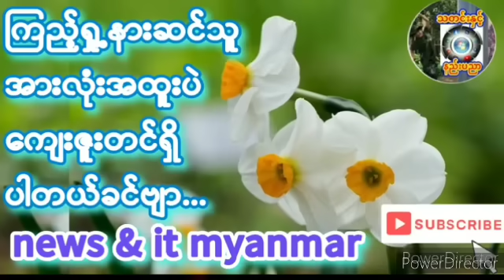၂၀၂၃- ဒီဇင်ဘာ ၂၆